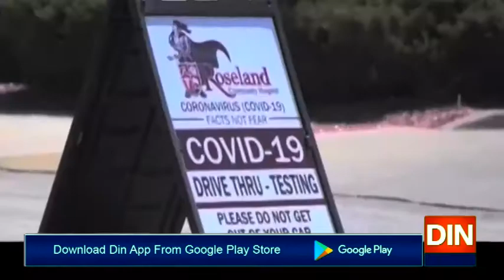جرمنی میں کرونا وائرس کی شرح میں ایک مرتبہ پھر اضافہ